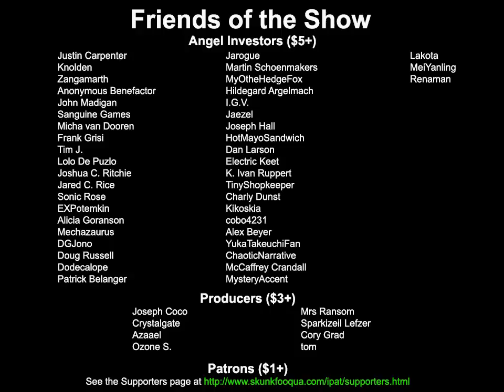IPAT: Socket, Part 1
Socket, he can really move. Socket, he's got an attitude.